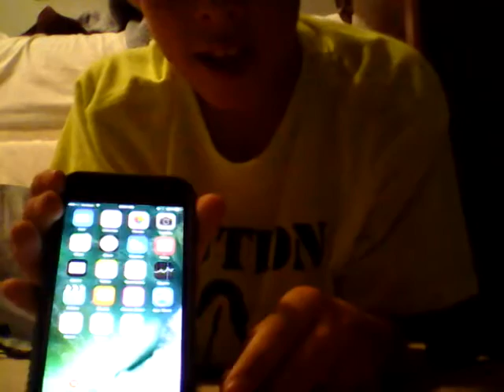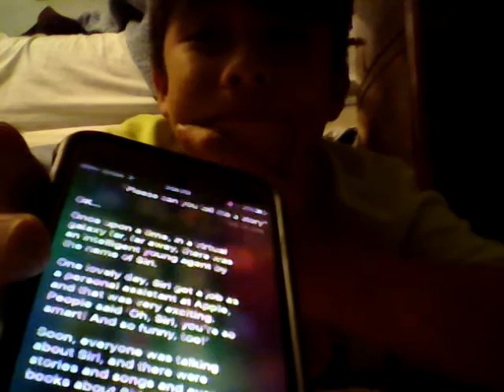SIRI Questions IPhone 7 plus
Shout Outs=Lancelot HD Films Meg and Emma ZebraStripes 191